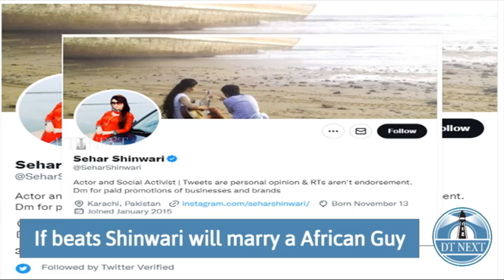PAKISTANI HATES INDIA | T20 CRICKET | DT NEXT